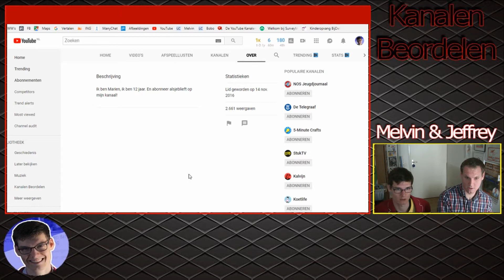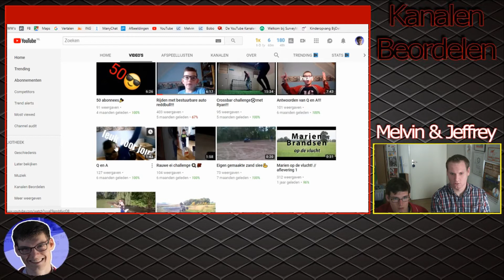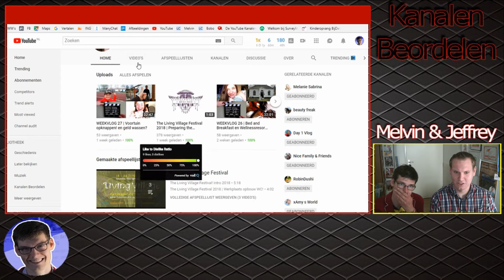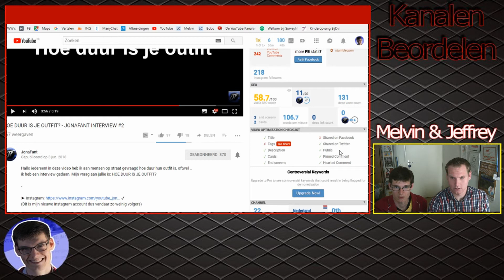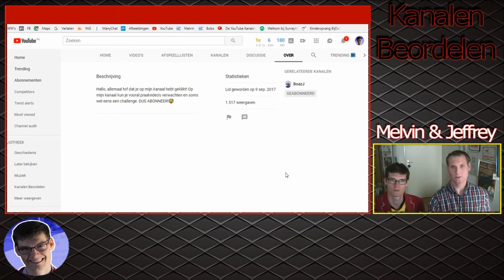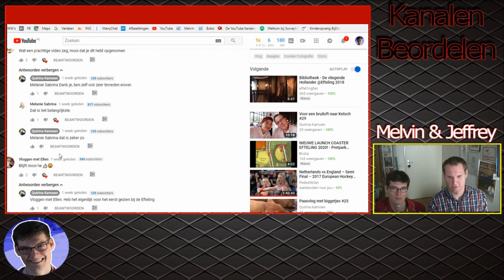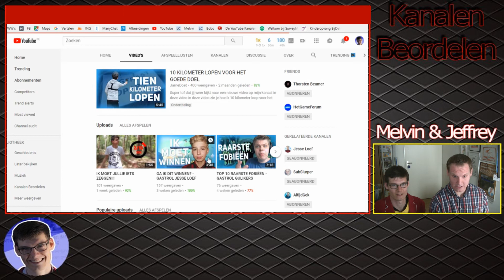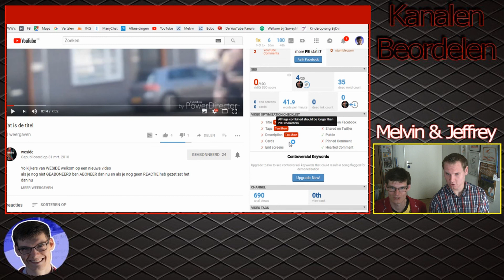GEVEN WIJ 5 STERREN? - KANALEN BEOORDELEN DEEL 4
Te volgen op
Vergeet ook even niet een magisch blauw duimpje omhoog te doen. En dan zie ik jullie volgende week Donderdag weer met een gloed nieuwe video om 5 uur!!